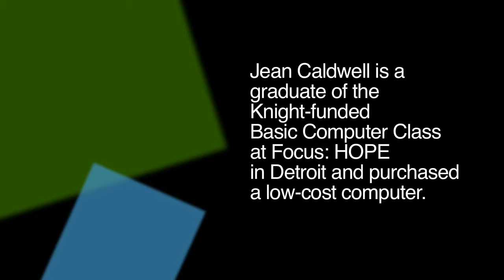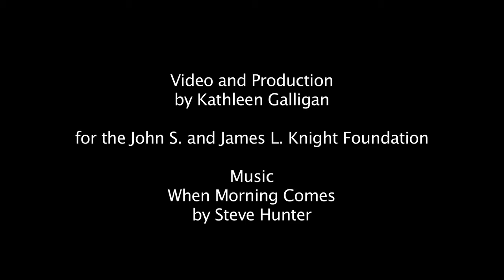Jean Caldwell: Connect Detroit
A reporter analysis story for Knight Foundation in Detroit.